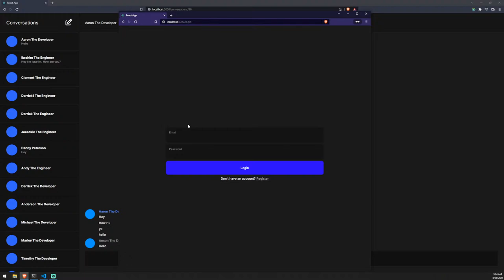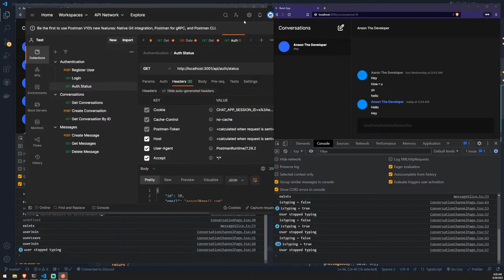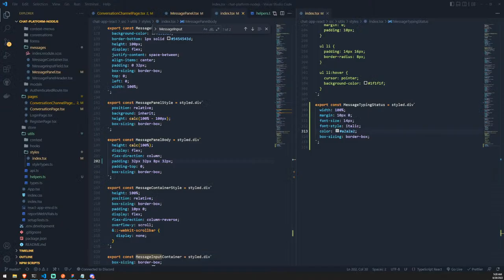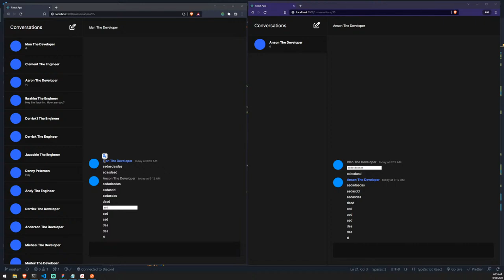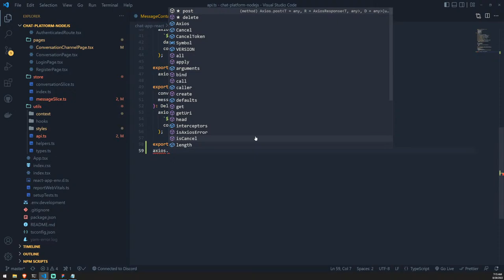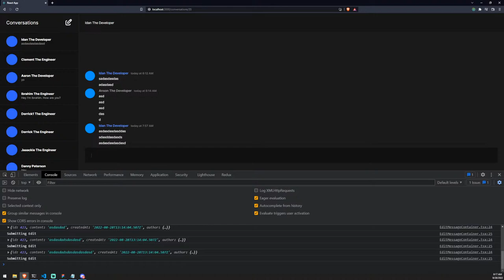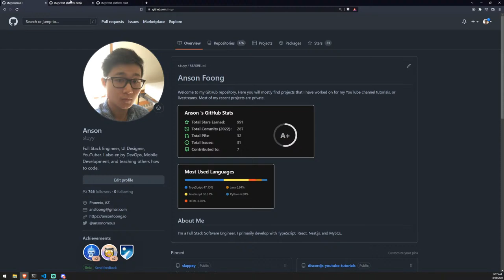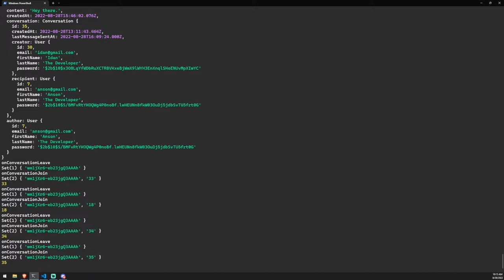[LIVE] Building a Chat Application using React, Redux, NestJS - Day 7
In this livestream, we implemented a feature to allow users to edit their own messages. We also added support to send the user's typing status to the recipient of the conversation, to make the chat more rich and provide a better experience for users.